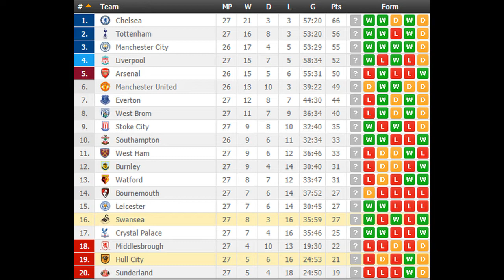Hull City vs Swansea PREDICTION (by 007Soccerpicks.com)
Check out our tips on Hull City vs Swansea by visiting